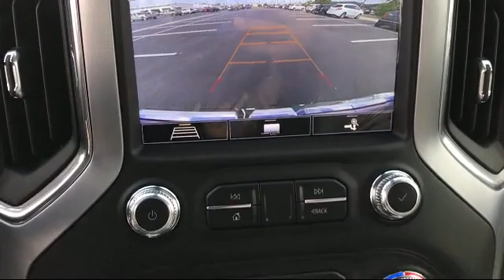2020 GMC SIERRA 1500 Crew Cab SLT McAllen Brownsville Harlingen Port Isabel Weslaco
2020 GMC SIERRA 1500 Crew Cab SLT Stock Number: G20431 Vin:3GTU9DED8LG358103.